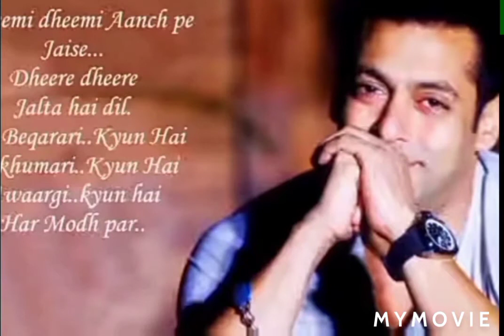Tu hi tu har jagah aaj kal kyo hai song lyrics